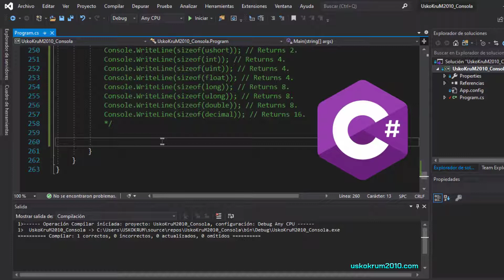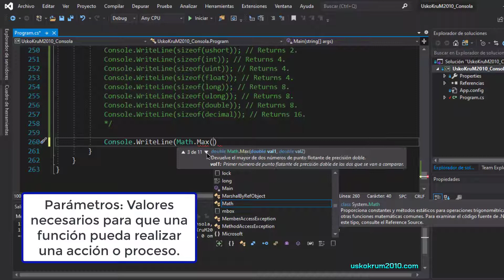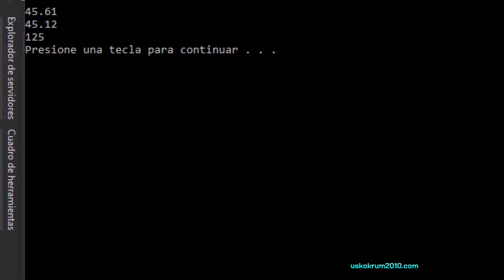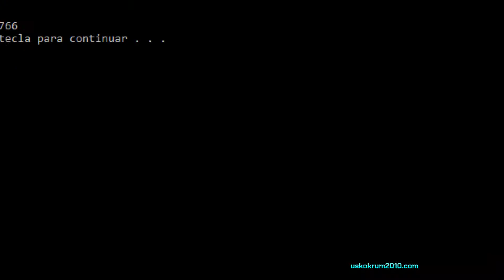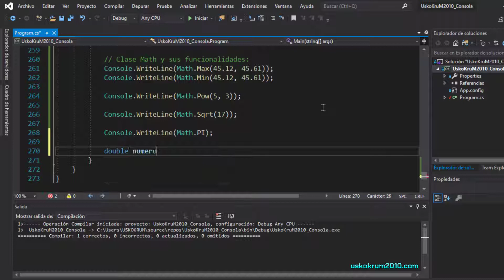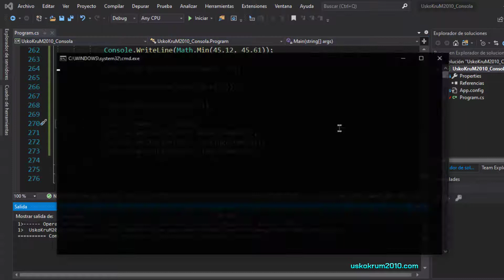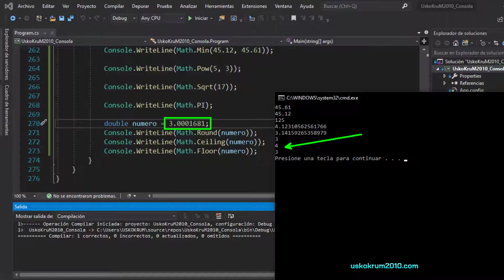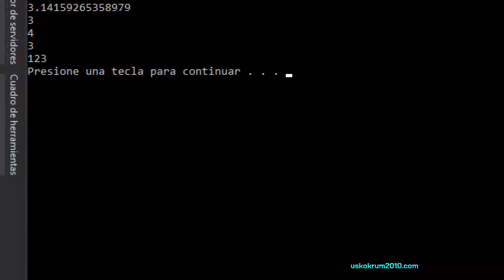Clase Math: Funciones Matemáticas Predefinidas en C# ✅ | Curso C# 15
Conoce la clase Math en C Sharp, la cual nos provee una serie de funciones matemáticas predefinidas y muy útiles que podemos utilizar directamente en nuestras aplicaciones de C#.

SÍGUEME ✅ !

c#
curso c#
c sharp
curso de c sharp
tutorial c#
tutorial de c#
como aprender c#
c# desde cero
c# para principiantes
curso tutorial de c#
curso básico de c#
c# en español
c# sintaxis
aprender c#
aprender c# gratis
aprender c# desde cero
programar en c#
¿cómo programar en c#?
algoritmos en c#
variables en c#
tipos de datos en c#
leer datos en c#
funciones en c#
c# try catch
c# base de datos
conexión a mysql con c#
conexión a sql server con c#
conexión a oracle con c#
c# web
visual studio
microsoft visual studio
ejercicios en c#
ejercicios resueltos de c#
UskoKruM2010